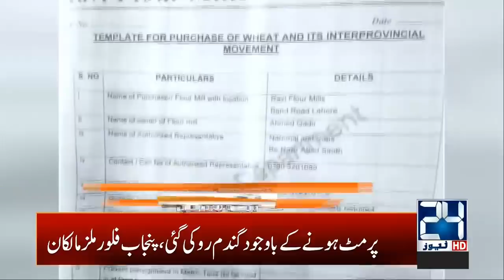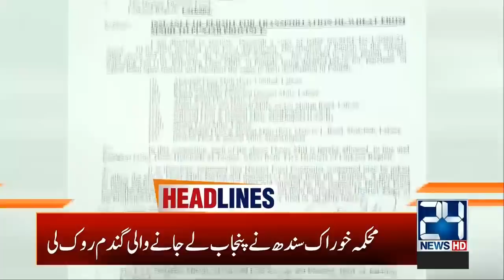2am News Headlines | 5 April 2020 | 24 News HD